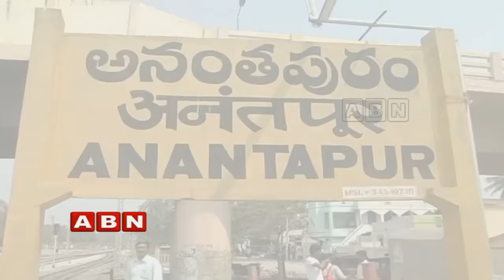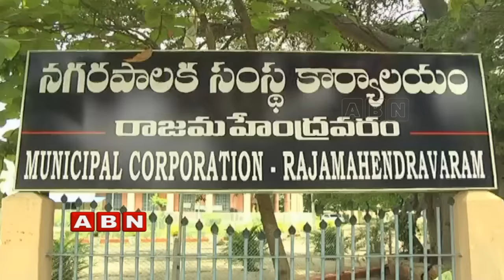Inside On Latest Politics | Full Episode | (18-04-2019) | ABN Telugu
ABN Inside on Reasons behind voters protest before polling in Rajahmundry, the polling percentage in Chittoor heats up politics in Chittoor, Vishnu Kumar Raju 10 Rupees strategy for elections, KTR class to Bhuvanagiri Parliament Constituency TRS MLAs and Political betting heats up politics in Anantapur.